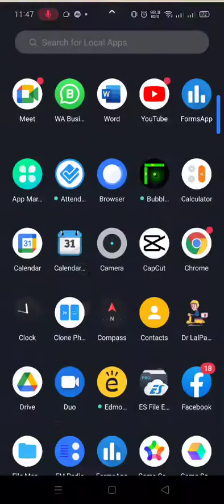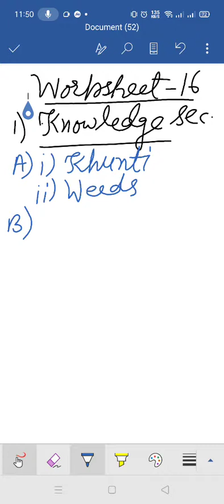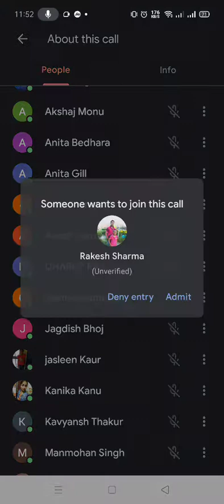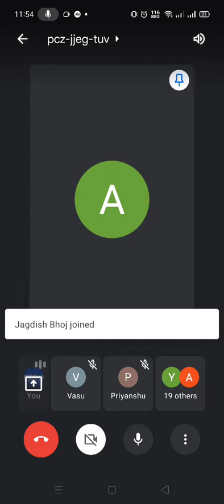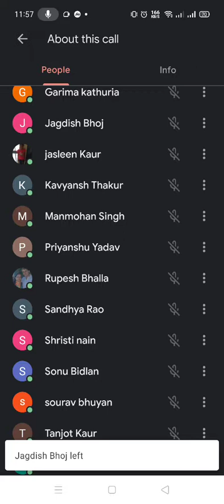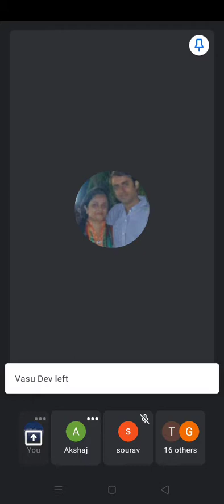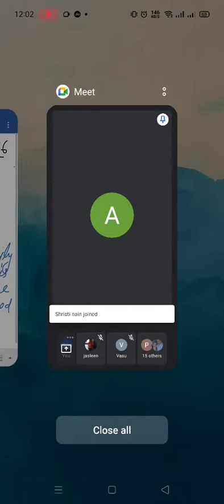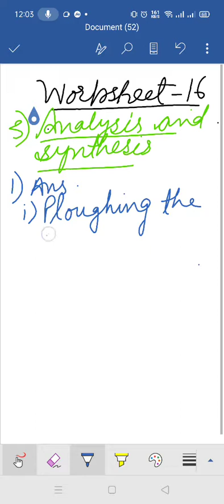Evs iv: worksheet-16 31122020